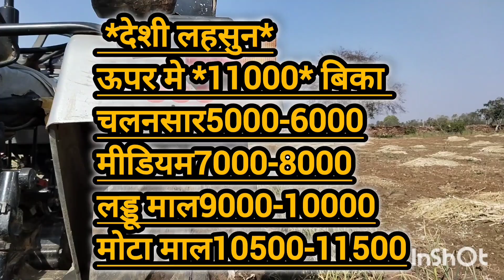नीमच मंडी लहसुन भाव।। देखे क्या रहा लहसून का भाव पूरा वीडियो देखे।।neemuchmandibhav